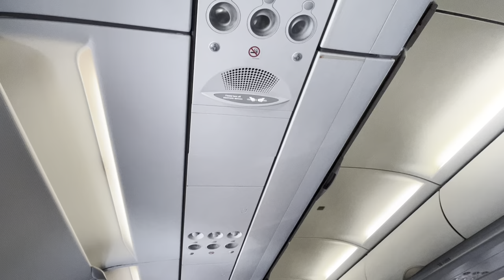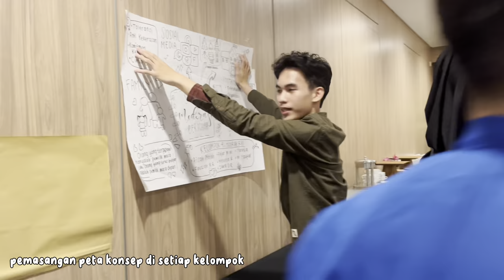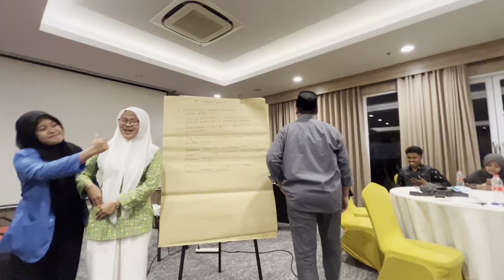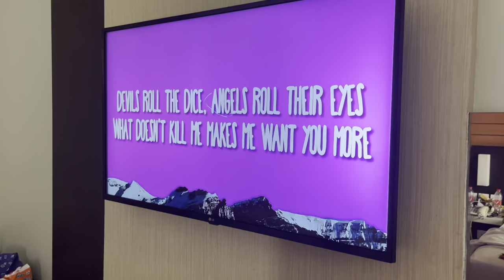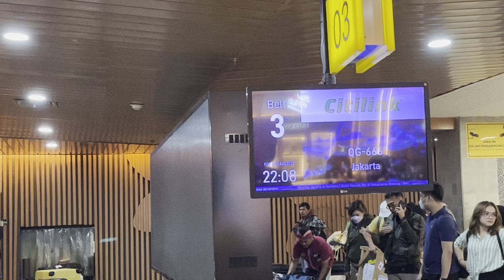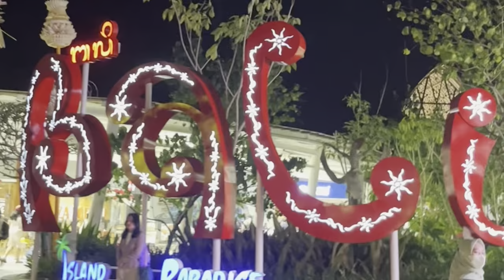vlog pelatihan inisiator muda moderasi beragama ೄྀ࿐ ˊˎ-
merekam beberapa cuplikan bareng temen temen dari berbagai pelosok di Indonesia! so much fun